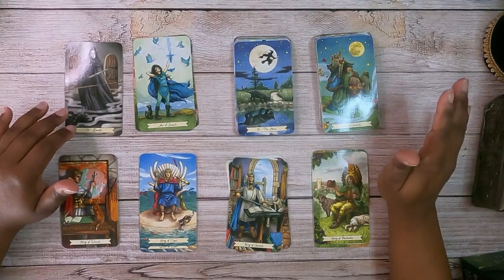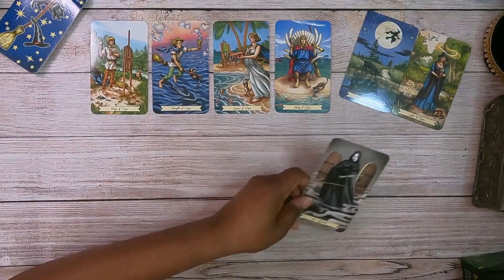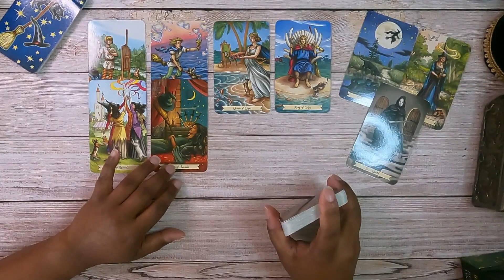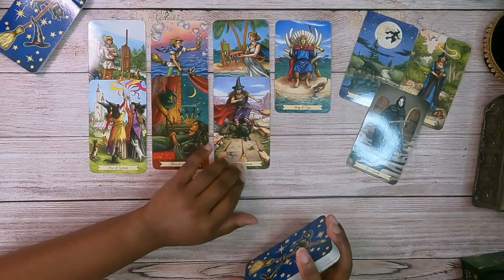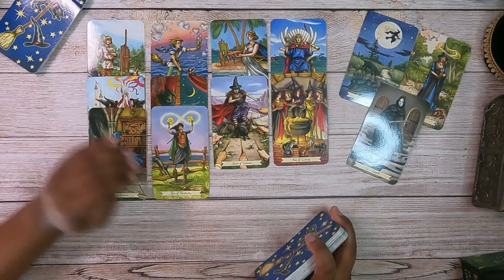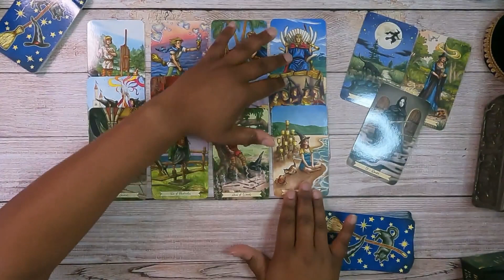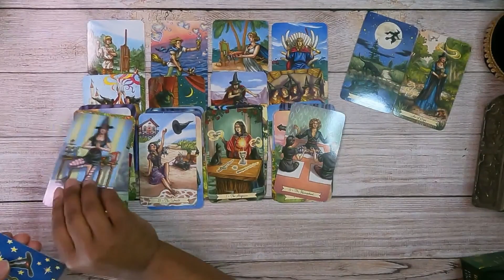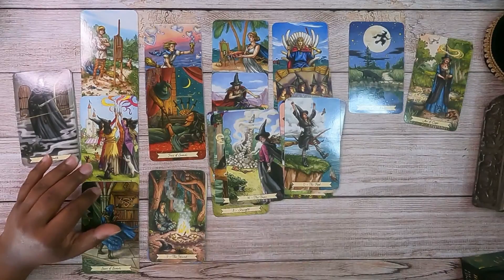Tarot Murder Mystery!! TarotWhoDunIt feat. Everyday Witch Tarot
To play along...
1. Separate your tarot deck into four sets of court cards, majors (with Death set aside), minors, and a separate pile with the aces.
2. Shuffle and turn over the top Major Arcana to determine who has been killed.
3. Shuffle and turn over the top Ace card to determine the manor of killing (Ace of Cups = poison, Ace of Swords = stabbed, Ace of Wands = Shot or Ace of Pentacles = Hit over the head with a heavy/blunt object)
4. Whatever suit the weapon is from, those four court cards are your suspects! Put them in a lineup for questioning!
5. Turn over a minor arcana for each suspect to see if you can determine a motive. Do this more than once until you are confident in who you suspect is the killer.
6. Shuffle the death card back into the remaining major arcana cards, and turn them over on top of your suspects one by one until the death ard comes up. Wherever the death card lands - THAT is the true killer.